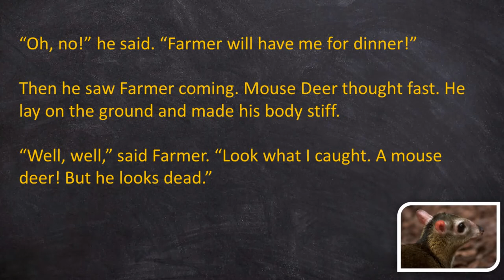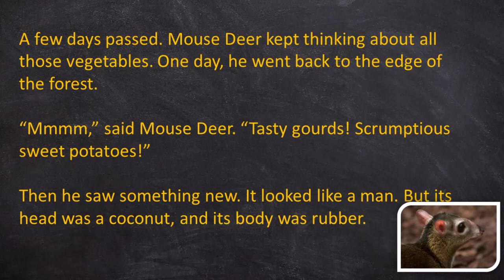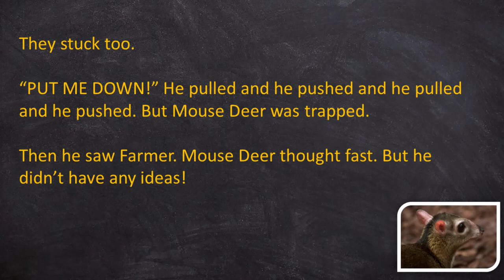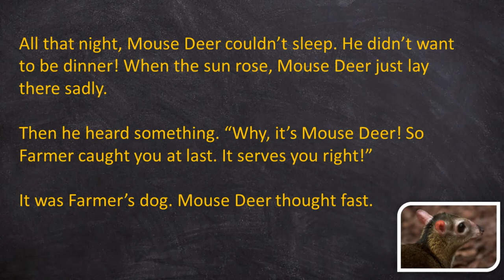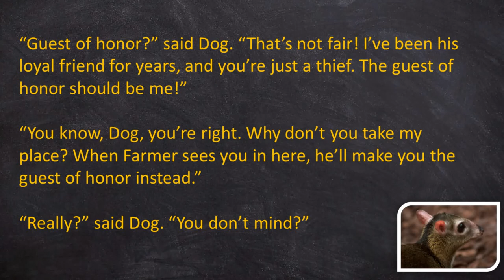Mouse Deer and Farmer | Learn English through Stories | Bed time stories for Kids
Learn English Through Story with text along. It's a free channel for kids who like to listen to the stories, and who want to improve their English.

Mouse Deer and Farmer is a world Folk tale that is translated to English.